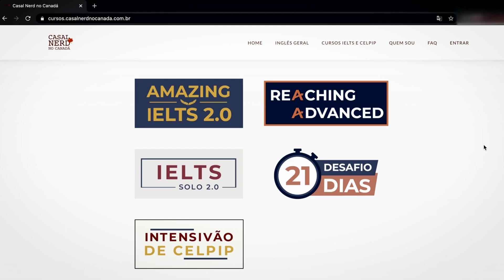5 Coisas absurdas que todo mundo ouve quando fala que quer sair do Brasil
Se você ainda não ouviu nenhuma asneira quando falou que ia sair do Brasil se preparar para a sua hora vai chegar! HAHAHA brincadeiras a parte, é super comum ouvir daquele tiozão da família coisas absurdas sobre mudar de país. É super inconveniente e pode desanimar muita gente que está no processo de imigração.

Então hoje a gente resolveu falar das 5 coisas absurdas que todo mundo ouve, assim você já se prepara e sabe como lidar com a situação.

Mas já fica aqui a dica, não deixe essas coisas abalarem os seus planos. Fique feliz porque você vai ficar longe dessa pessoa que te falou esses absurdos HAHAHA. Se planeje, se organize e vá atrás do que você deseja pra sua vida!

Conta aqui pra gente qual foi a pior coisa que você já ouviu e como você lidou com isso. E não esqueça de deixar o seu like.

Curtiu esse vídeo? Tirei suas dúvidas? CONTE COMIGO PARA PASSAR NO IELTS!

❗NOSSOS CURSOS DE PREPARAÇÃO SÃO INCRÍVEIS.

Descubra o seu nível de inglês, faça nosso teste de nível

❓Tem mais alguma dúvida?

Dúvidas gerais: Deixe um comentário! 👇🏼👇🏼👇🏼

☕Nosso conteúdo te ajudou? Quer retribuir a nossa ajuda? COMPRA UM CAFÉ PARA NÓS! ☕

Curtiu o vídeo? Dá o joinha, compartilha e assine o canal pra assistir todas as novidades que vem por aí!